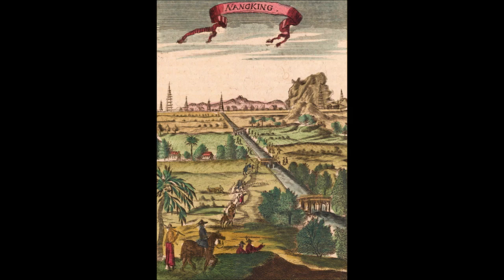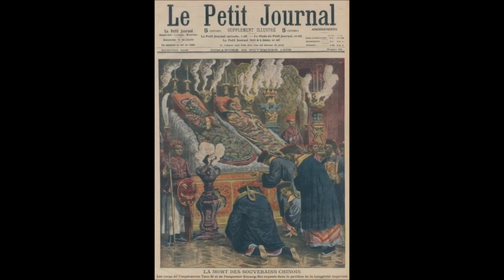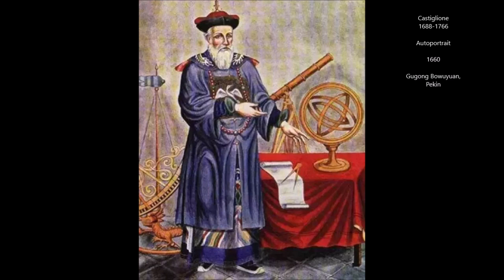Le génie des lieux[13]:1785 à Pékin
La Chine au siècle de Lumiéres. Histoire de Pékin. La cité Interdite. Les collections Qing. L'hermitage de Chengde.